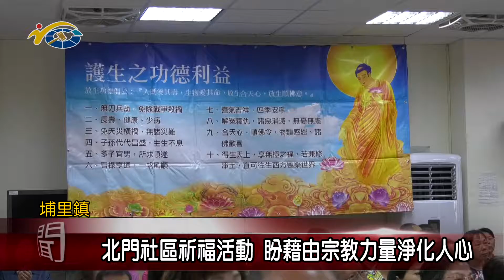201911118 民議新聞 北門社區祈福活動 盼藉由宗教力量淨化人心(縣議員 林芳伃)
觀音山佛學會以及北門里，日前在北門社區舉辦祈福的活動，希望夠過宗教的力量，讓心靈更加平靜。副議長潘一全肯定主辦單位的用心，也希望透過祈福活動，能夠讓社區更加祥和美滿。